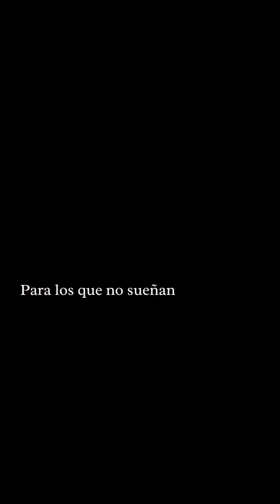Sergio Alejandro La Cumbia Triste cover A. Azules y Alejandro Fernández cantante versátil Cdmx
Sergio Alejandro cantante versátil para fiestas, bodas, cumpleaños En Cdmx, Edomex y alrededores canta "La Cumbia Triste" de Angeles azules y Alejandro Fernández y toda la cumbia y música para bailar y disfrutar en tu fiesta. Todos los ritmos en una sola persona. Puedes escucharme en vivo en Sanborns Patriotismo dentro de Plaza Metrópoli en San Pedro de los Pinos de martes a domingo y en Tio's Biker Naucalpan jueves y viernes. Doy clases de canto a domicilio. Contrataciones al 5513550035